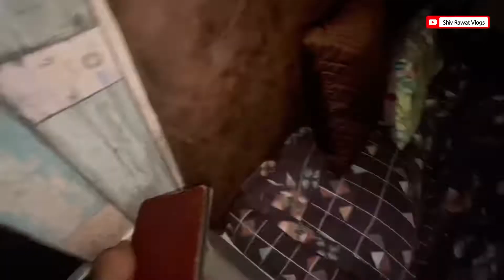Kaun see web series hai || Egg roll